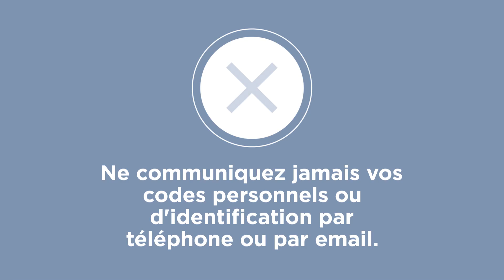Les bons réflexes à avoir sur Internet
Des individus mal intentionnés peuvent profiter d'informations liées au coronavirus (COVID-19) pour vous inciter à cliquer sur des liens frauduleux et récupérer ainsi certaines de vos données personnelles en usurpant l'identité du Crédit Agricole ou celle d'un organisme officiel

Nous sommes là pour vous expliquer et vous conseiller les bons usages pour une navigation en toute sécurité.